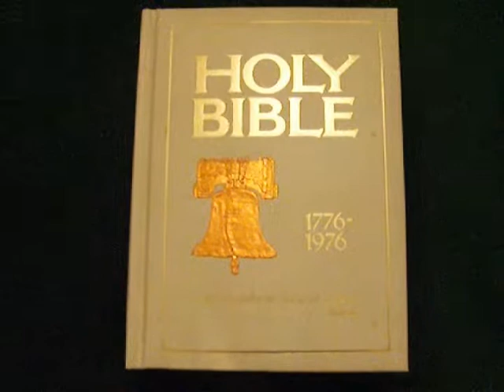My 4th Bible Memory Verse for 5th Grade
Eph. 6:17-18 Thought I would show one of the neat Bibles we have for this memory verse instead of me. Hope you enjoy it.